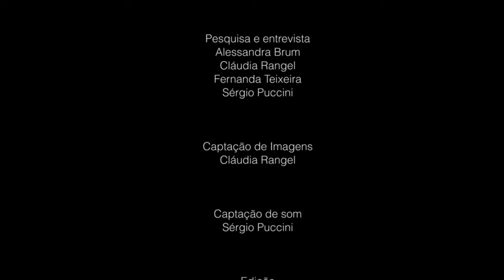Minas é Cinema | Fernanda Amaral | Juiz de Fora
O projeto Minas é Cinema, através do Laboratório de Narrativas Audiovisuais (LANAV) apresenta uma série de entrevistas com cineastas, diretores, produtores, cinéfilos, pensadores e entusiastas do cinema no estado de Minas Gerais.
Neste programa, você confere a entrevista com a secretária da Lei Murilo Mendes da Prefeitura de Juiz de Fora, que fala sobre a importância da Lei para o setor do audiovisual
Minas é Cinema é um projeto do grupo de pesquisa CPCine: história, estética e narrativas em cinema e audiovisual, constituído por professores do Bacharelado em Cinema e Audiovisual e do Programa de Pós-graduação em Artes, Cultura e Linguagens do Instituto de Artes e Design da UFJF. O projeto conta com o apoio da Fapemig, CNPq e PROPESq e tem por objetivo mapear a atividade cinematográfica no Estado de Minas Gerais.